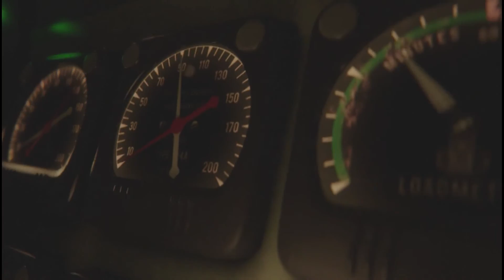Train Simulator 2016 gameplay PC HD [1080p/60fps]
Train Simulator 2016 gameplay PC 1080p 60fps
Platform: PC
Genre: Train Simulator
Release Date: 2016

★ About The Game:
Ever dreamed of driving trains? Now you can! Train Simulator 2016 brings to life some amazing extreme train challenges on real world routes.